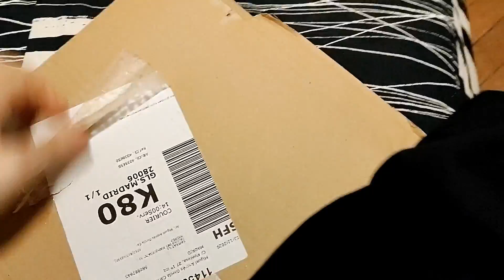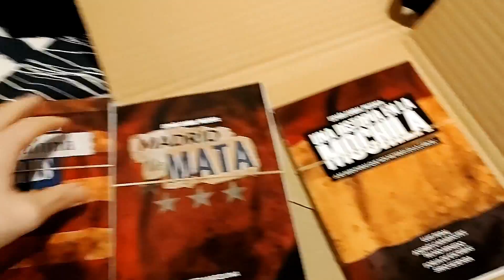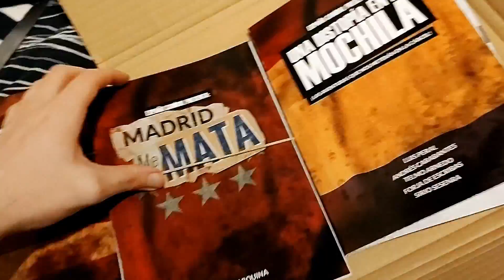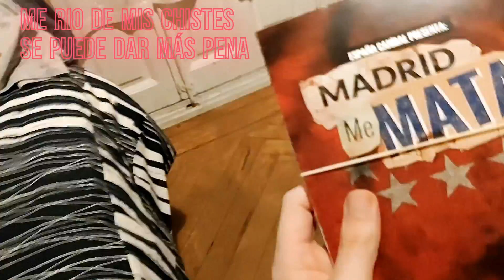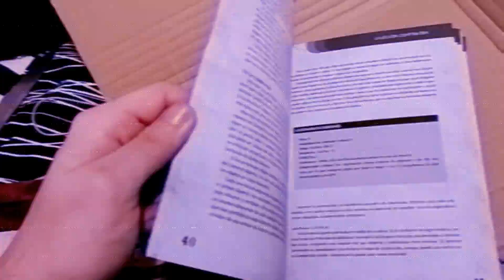UNBOXING ESPAÑA CANÍBAL (más o menos)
¡Venga esa recta final!